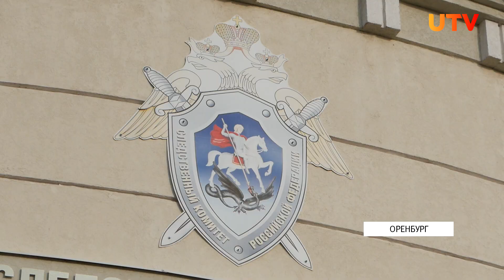Грабителю предъявлено обвинение о разбойном нападении на несовершеннолетнюю оренбурженку